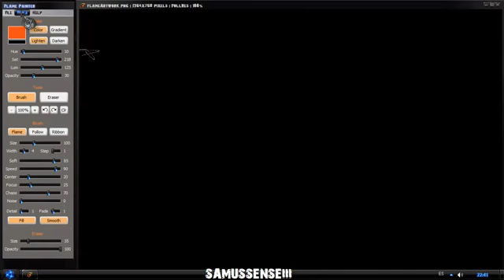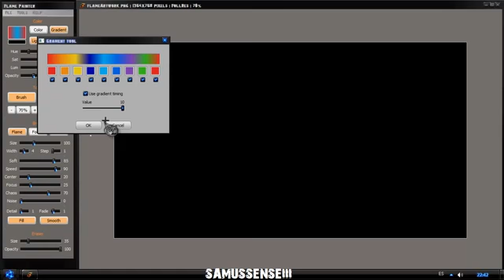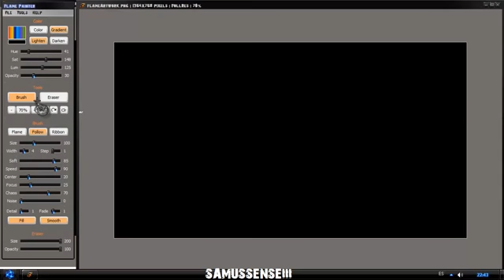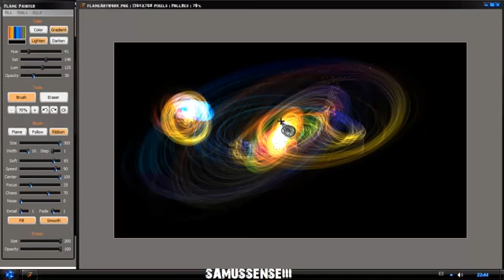[PLUG-INS][PHOTOSHOP CS6][FLAME PAINTER]